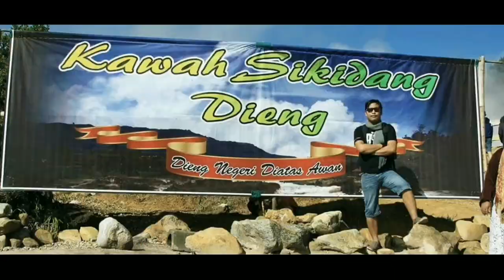Kuliner SATE KAMBING PALUR Di Jln Raya Kebonsari Ponorogo | Selalu Rame Tapi Datangnya Kepagian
Jika melintas di jalan alternatif kebonsari madiun ke ponorogo pasti melewati depot sate gule kambing di desa palur kebonsari madiun..

tempat ini selalu ramai dan harganya sangat terjangkau..

video ini di ambil pada tanggal 12 november 2020..

Versi sate kambing yang satunya bisa langsung cek ke